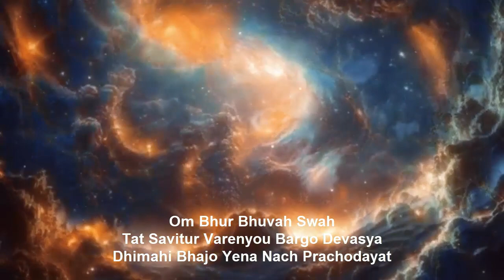Savitur Gayatri Mantra / 108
Savitur Gayatri:
This is the most famous and common Gayatri-mantra. It is dedicated to the sun deity Savitar and is considered the mother of all the Vedas.

Text of the mantra:
Om Bhur Bhuvah Swah
Tat Savitar Varenyou Bargo Devasya
Dhimahi Bhajo Yena Nah Prachodayat

Translation:
"Om, grant us the radiance of the three worlds (terrestrial, atmospheric and celestial).
O Savitar, the radiant god worthy of worship,
we meditate on you.
Inspire us to take actions that lead to enlightenment."